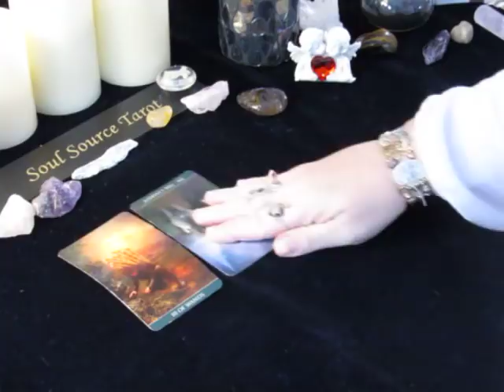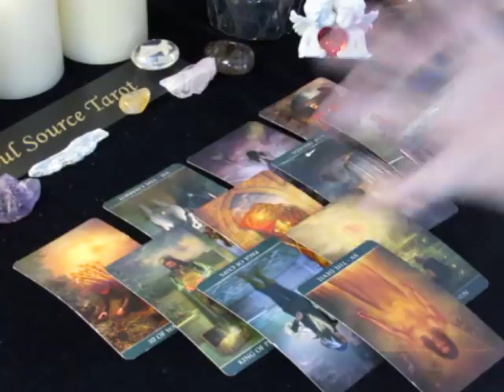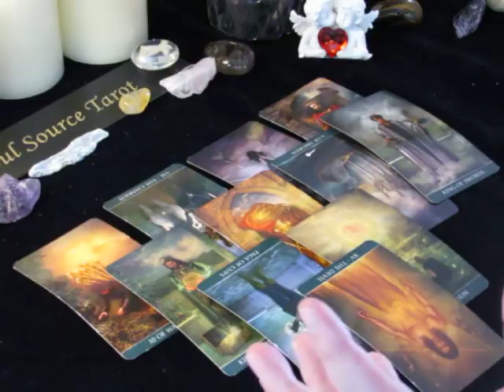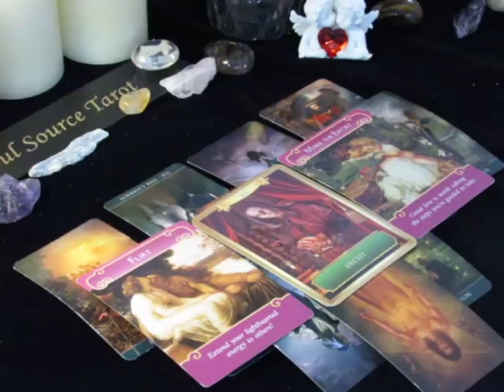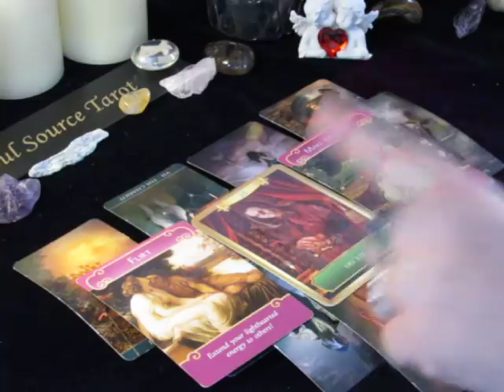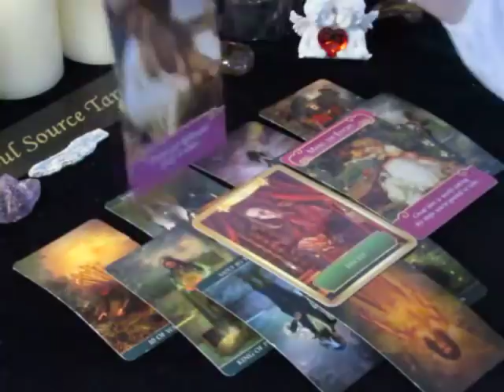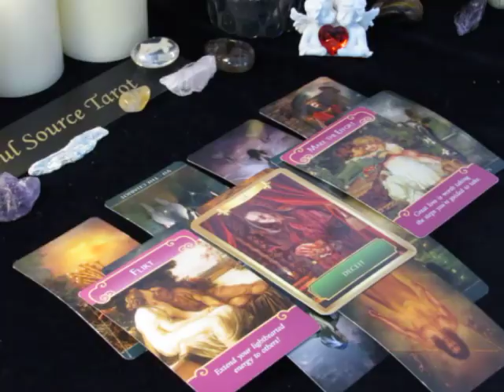~Pisces~LOVE~January 8th to 14th, 2018 Weekly Tarot Reading